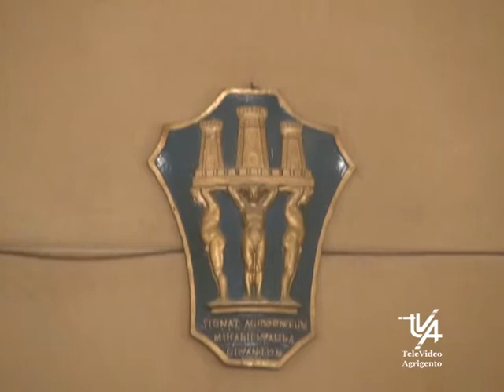Il Consigliere Comunale di AG Mario Fontana chiede all'Amm di modificare delibera di asporto bevande